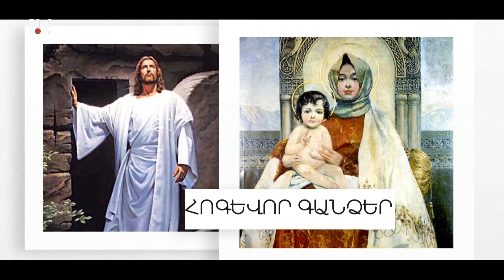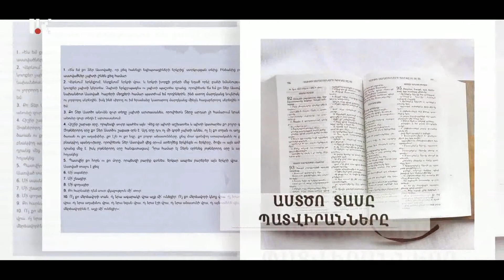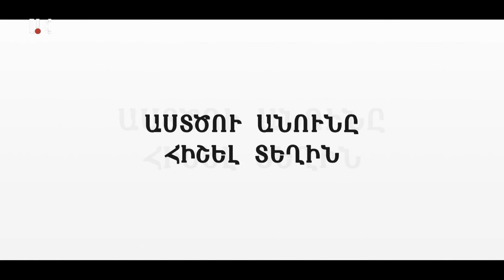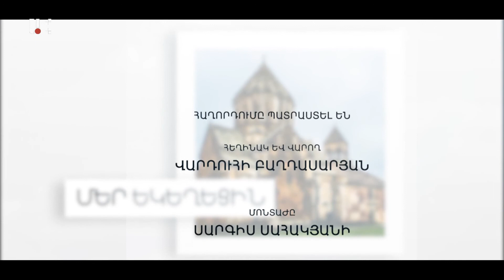ԴԱՐՁ /ՀՈԳՈՒ ԵՎ ԻՆՔՆՈՒԹՅԱՆ/ 27.07.2019